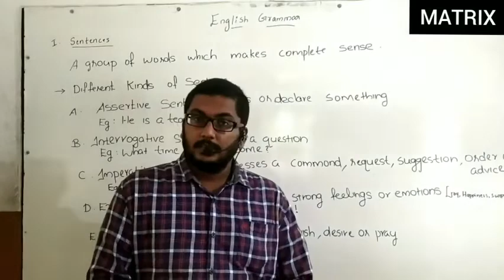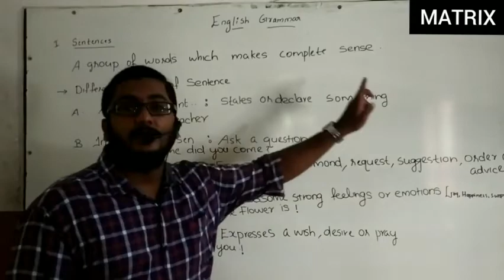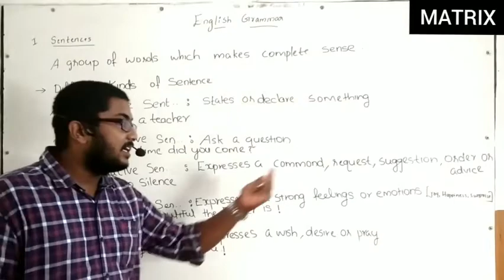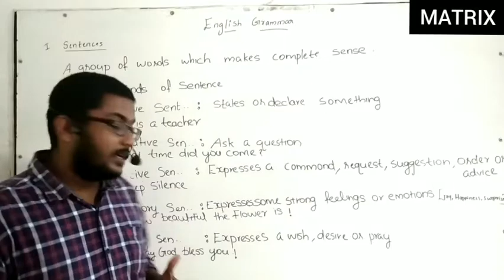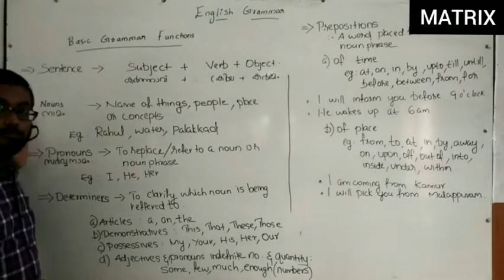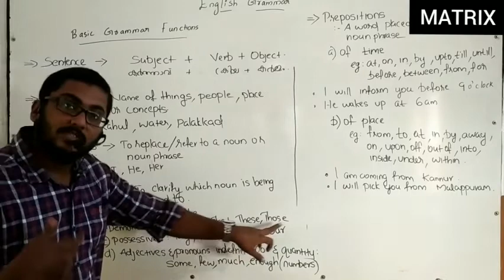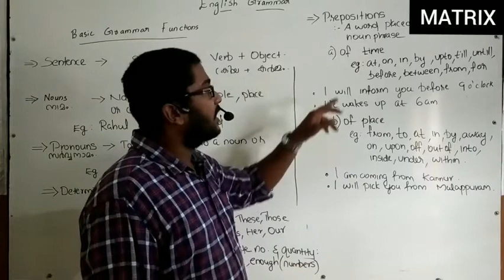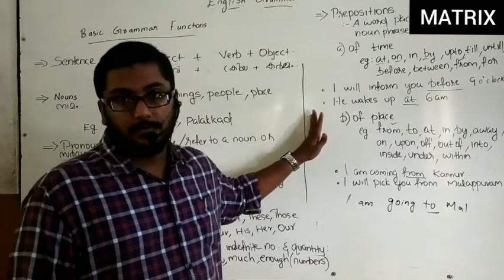S. S. L. C English Base Class Part-1